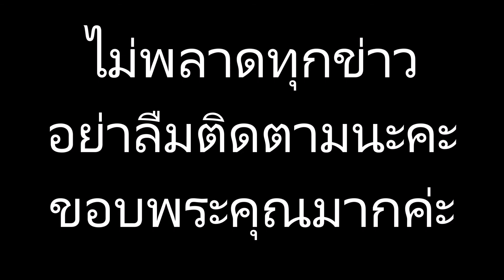เปิ้ล นาคร โพสต์คลิปลูกชาย ออก้า ร้องไห้อย่างบ้าคลั่ง หน้าโรงเรียน พ่อต้องนั่งเคลียร์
ขอบคุณสำหรับการรับชม#เปิ้ล นาคร โพสต์คลิปลูกชาย ออก้า